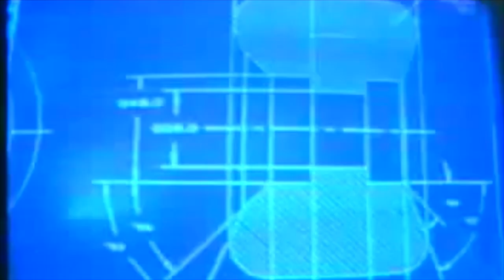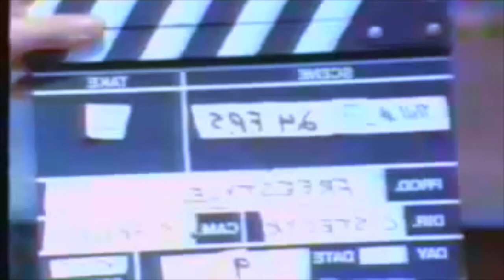"Just a little while" (2018 demo)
lyrics
v
v
v
v
v
v
v
v
v
v
v
v
v

Just a little while
since she changed the way she smiles
And doesn’t seem to mind
when she leaves her life behind in piles
I wouldn’t think her to stay long
or be reminded of old times
Finally I find,
I have envy for that life

She’s different cool.
and now I can’t decide what side I’m on.
She’s different cool
And I’m lost, in her silent charm
She’s different cool.
And I can’t help feel my style is done.
Efficient cruel
and I know
it’s a shallow song

You got me questioning:
Is this somehow morally alright?

Tear your ego up and cry
learn to trust your eye
and find the you that’s purely you in style.
Find something weak that’s there in everyone
Yet in you a concentration high
Mood and thoughts align
just Feel, and soak it.